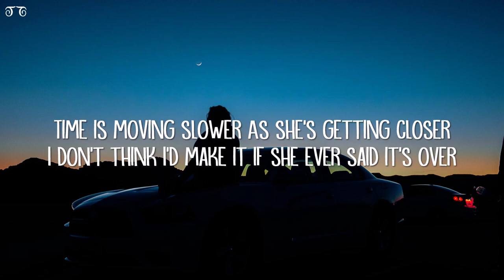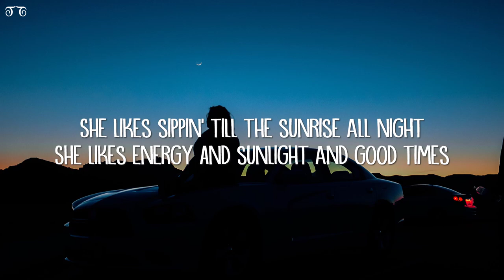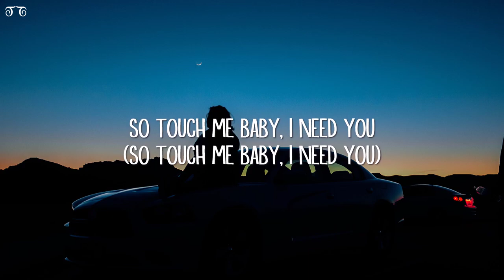Bryce Savage My Type Little Attitude (Lyrics)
She's 5'5" with a little attitude (oh, yeah)
She likes guys, but she likes some girls too (oh, yeah)
Dark eyes and her hair matches her mood (oh, yeah)
She's my type, never will forget the view (oh)
Is this what real love feels like? (Oh-oh-oh)
I hear a song from that night
She's my type, never will forget the view (oh-oh-oh)
God, her eyes are piercing and she's got some piercings
She looks like she has some secrets that are worth hearing
Time is moving slower as she's getting closer
I don't think I'd make it if she ever said it's over
This is a dangerous game to be playing again
I was dating and hated how it all came and went
So, fuck me up in the head, I'll press the button, reset
I'm ready to feel again, I'm ready to feel again
And she's an earth sign, she likes wine
Got me grounded like it's worth time, so fine
She likes sippin' 'til the sunrise, all night
She likes energy and sunlight and good times, uh
And she dress in all black, she likes that
I have an arm covered in all tats, we drive fast
Listen to the songs from our past on full blast
Never looking back, she likes that, oh, she likes that
So, touch me, baby, I want you (so, touch me baby, I want you)
So, touch me, baby, I need you (so, touch me baby, I need you)